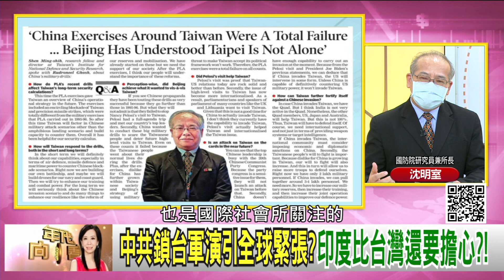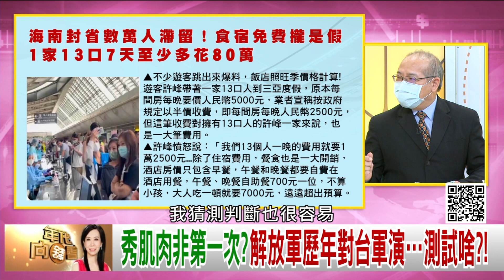精彩片段》沈明室:讓北京知道台灣並不孤單...【年代向錢看】2022.08.10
下載【年代電視】APP：
iOS平台：